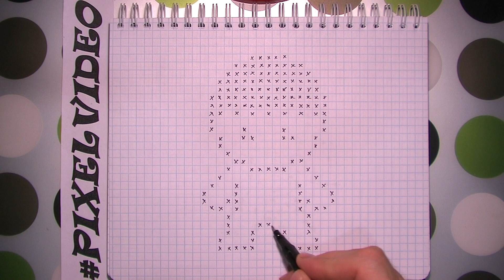Как нарисовать халка ( Hulk ) по клеточкам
Как нарисовать халка по клеточкам уроки рисования простые рисунки